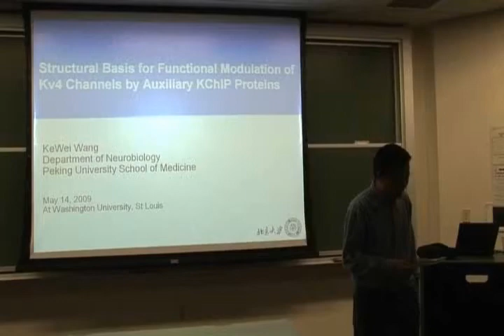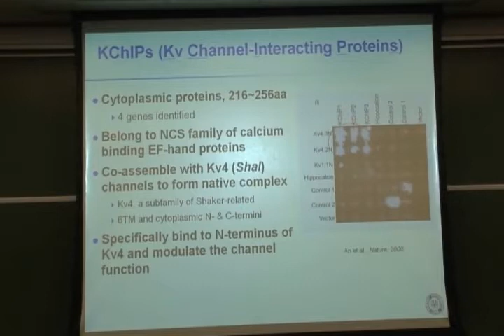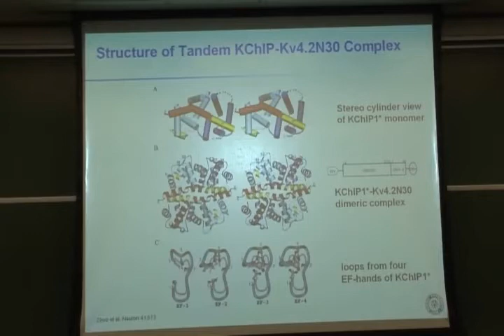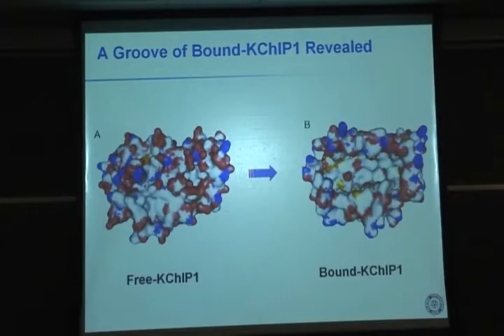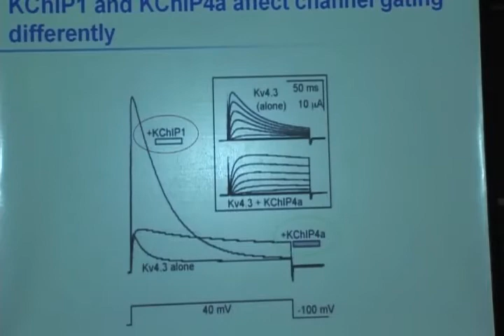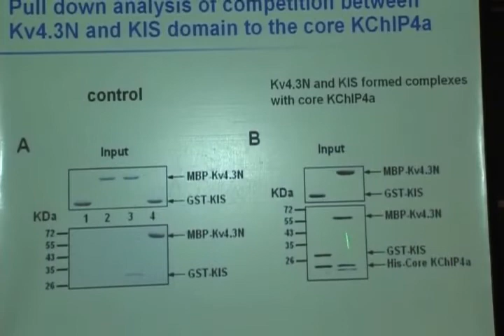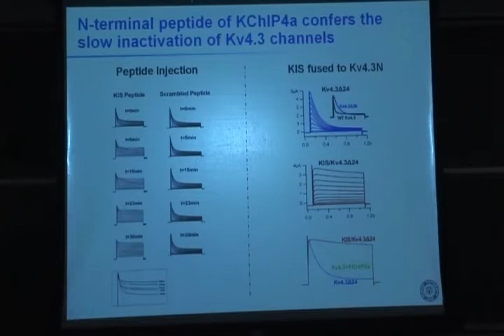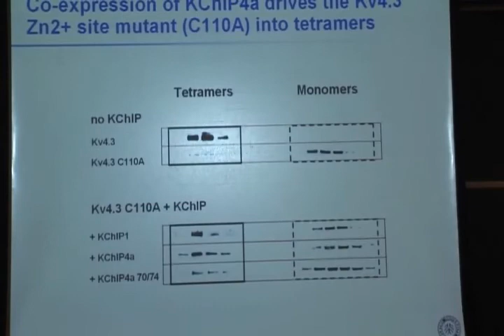CBAC Seminar - Kewei Wang, M.D., Ph.D., May 14, 2009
Speaker:
Kewei Wang, M.D., Ph.D.
Changjiang Professor of Neurobiology, Department of Neurobiology and Neuroscience Research Institute, Peking University Medical School, Beijing, China

Seminar Title: “Structural Basis for Functional Modulation of Kv4 Channels by Auxiliary KChIP Proteins”